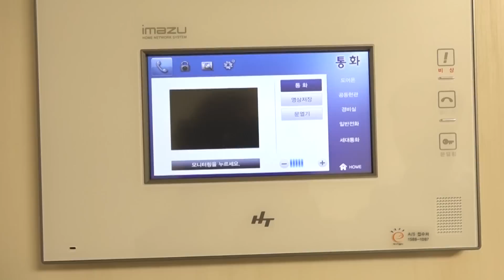Boram play Different Jobs and Professions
Explore different professions with Boram.
An excellent resource for early childhood education.